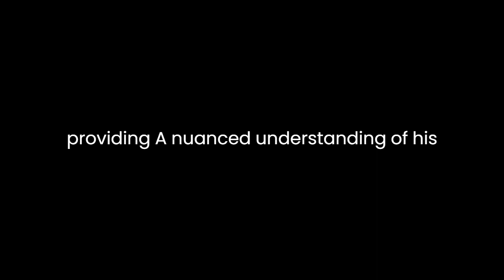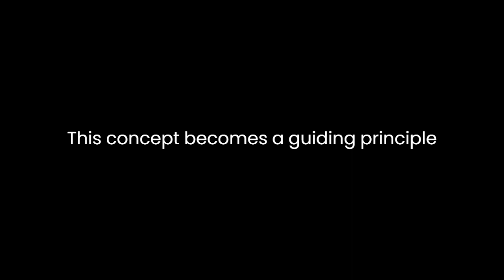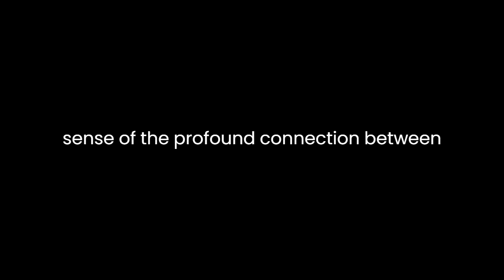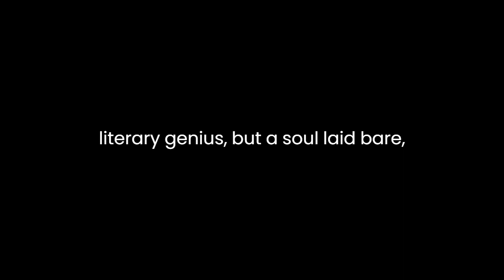"The Life and Letters of John Keats" By John Keats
"The Life and Letters of John Keats" by John Keats is a poignant exploration of the celebrated poet's experiences, emotions, and artistic development. Through a collection of letters, the reader gains insight into Keats's personal struggles, aspirations, and his unyielding dedication to the craft of poetry. The work serves as a literary treasure trove, offering a unique lens into the mind of one of the Romantic era's most illustrious figures.
Keats's letters, spanning from 1816 to 1820, reveal the poet's keen self-awareness and his constant battle with the limitations of life. His letters are not mere correspondences; they serve as a window into his soul, providing a nuanced understanding of his evolving perspectives on love, death, and the pursuit of artistic excellence. The raw, unfiltered nature of his writings brings forth the vulnerability of a man grappling with the transient nature of existence.
One of the recurring themes in Keats's letters is the tension between the material and the spiritual aspects of life. The poet's acute sensitivity to beauty and his contemplation of mortality are evident in his reflections on the concept of Negative Capability. Keats advocates for the ability to embrace uncertainties and mysteries without pursuing logical resolutions. This concept becomes a guiding principle for his poetic endeavors, allowing him to delve into the richness of the human experience with a profound acceptance of its complexities.
Keats's letters also illuminate the influence of nature on his poetry. His descriptions of the natural world, infused with vivid imagery and a deep emotional resonance, reveal a symbiotic relationship between the poet and his surroundings. Nature, for Keats, becomes a source of inspiration, solace, and a reflection of the sublime. Through his words, the reader is transported to the enchanting landscapes that fueled his creativity, evoking a sense of the profound connection between the artist and the world that inspired him.
The theme of love permeates Keats's letters, reflecting his complex relationship with the emotion. From passionate infatuations to the melancholy of unrequited love, Keats explores the multifaceted nature of human connections. His letters to Fanny Brawne, in particular, unravel the depths of his feelings and the profound impact of love on his creative spirit. The poignant juxtaposition of romantic yearning and the awareness of life's brevity adds layers of emotional richness to his writings.
Keats's reflections on art and the poetic imagination underscore his commitment to the pursuit of beauty and the transcendence of the ordinary. His letters reveal a deep engagement with the classical traditions, yet he strives to forge a distinctive poetic identity. The notion of 'Negative Capability' becomes a touchstone for Keats, allowing him to navigate the complexities of creativity and embrace the uncertainties inherent in the artistic process.
"The Life and Letters of John Keats" serves as a testament to the enduring power of Keats's words. The collection invites readers into the inner sanctum of the poet's mind, offering a profound exploration of the human condition, the wonders of nature, and the transformative potential of art. Through the lens of Keats's letters, one discovers not only a literary genius but a soul laid bare, navigating the tumultuous seas of existence with unwavering poetic grace.